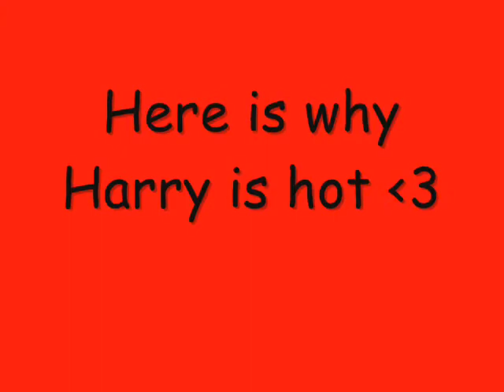This is why Harry and Draco are hott =)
I was just bored :) sorry it's short I had problems with WMM anyways enjoy!